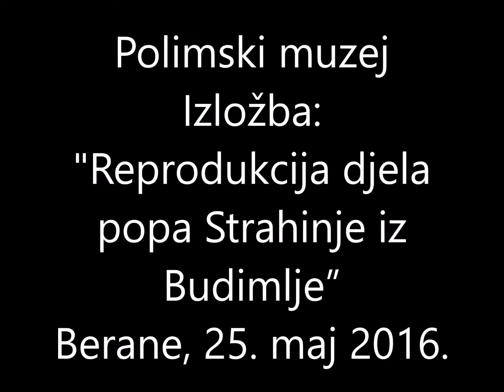Polimski muzej - Izložba "Reprodukcija djela popa Strahinje iz Budimlje”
Polimski muzej - Izložba "Reprodukcija djela popa Strahinje iz Budimlje”, Berane, 25. maj 2016. godine. Na otvaranju govorili Violeta Folić, direktor Polimskog muzeja i akademik prof. dr Aleksandar Čilikov. Izložba otvorena u okviru manifestacije "Noć muzeja".